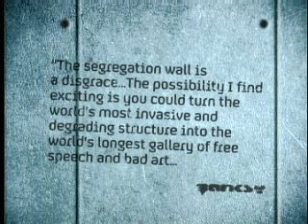Banksy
Banksy in Palestine